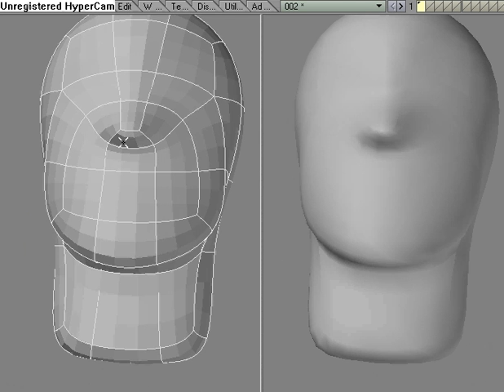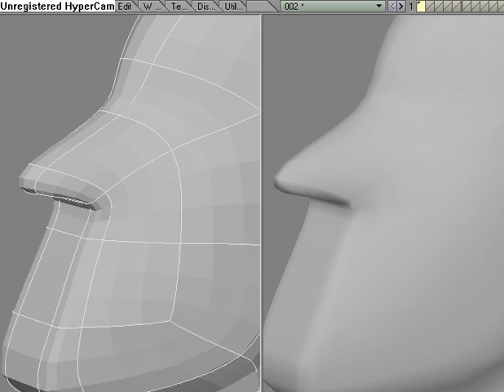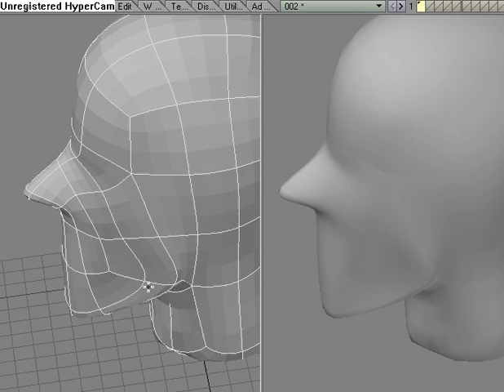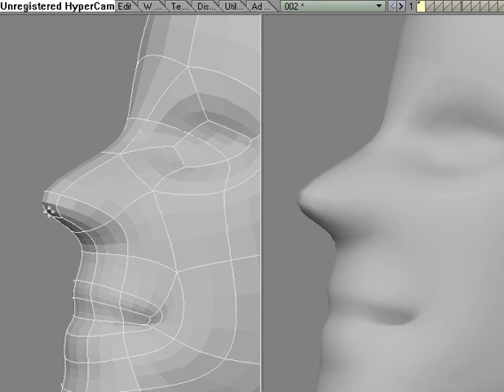3D Modeling - Outline Facial Features Part 2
How to Sub D poloygon modeling in Lightwave, 3D Studio Max, Maya and others.